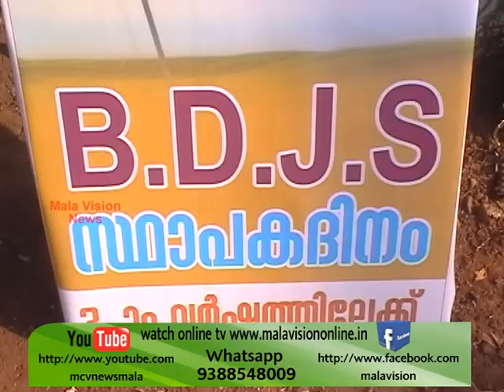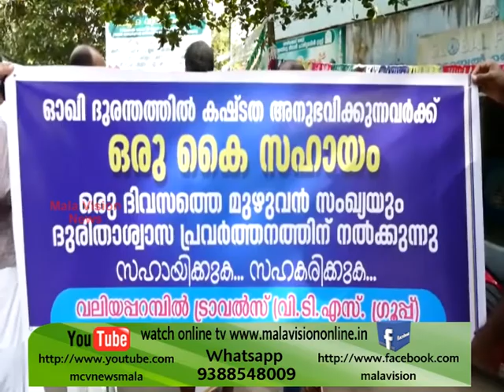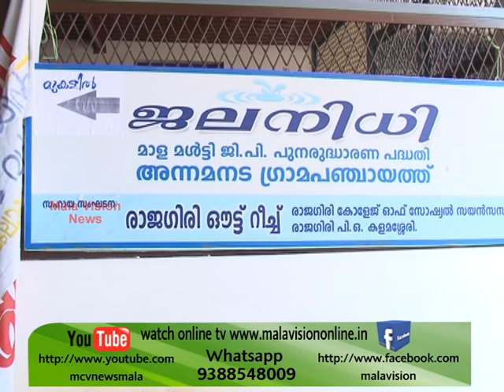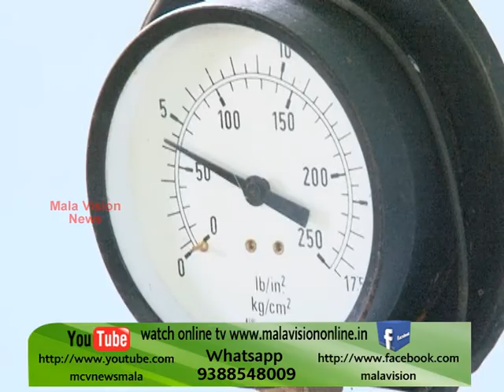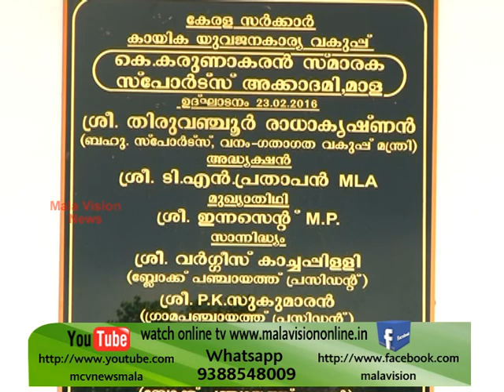MCV NEWS MALA 05 12 17